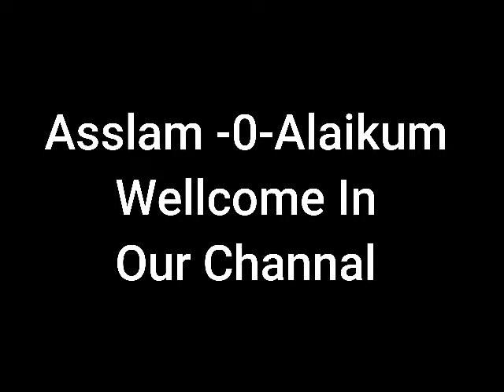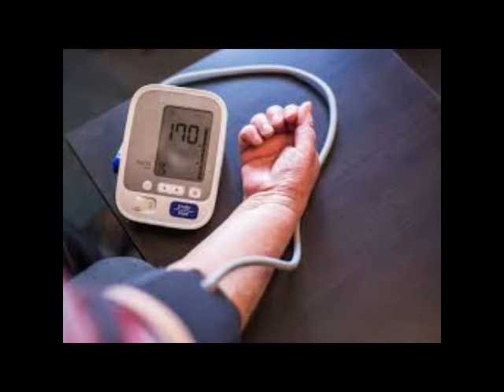Healthy Benefits of Almond Nuts | Badam Khane Ke Fayde | Healthopedia